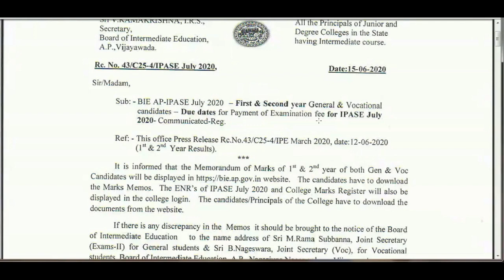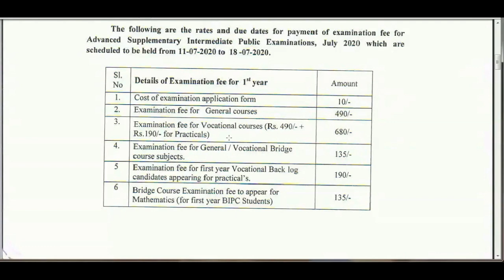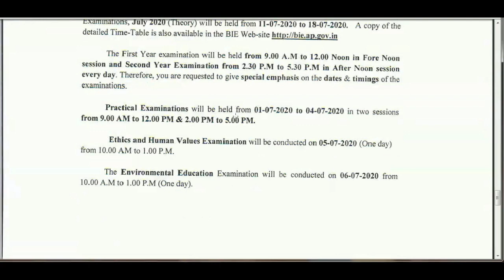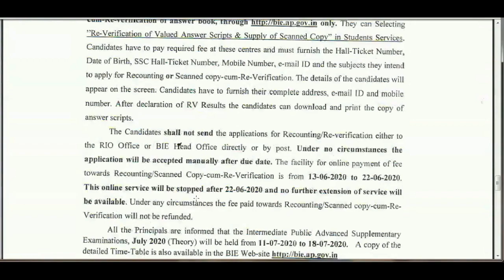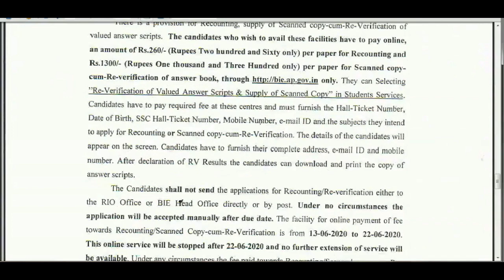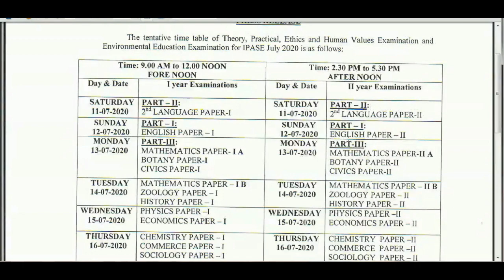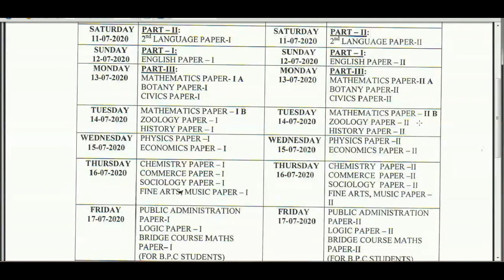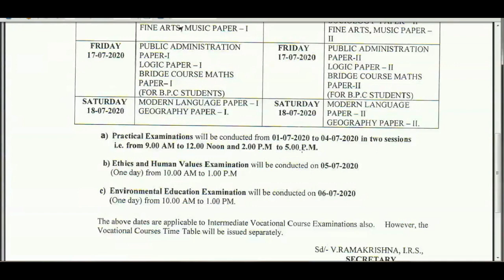AP INTER 1st & 2nd Year Advanced Supplementary ,Betterment schedule & TIME TABLE -2020 in Telugu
AP INTER 1st & 2nd Year Marks Memos...

ap inter 1st year supplementary exam latest news 2020,
ap inter 2nd year supplementary exam latest news 2020,
ap inter supplementary and betterment exam dates 2020,
ap inter reverification recounting apply process 2020
,ap inter supplementary exam dates latest news 2020,
ap inter betterment exam dates latest news 2020,
ap inter today latest news 2020